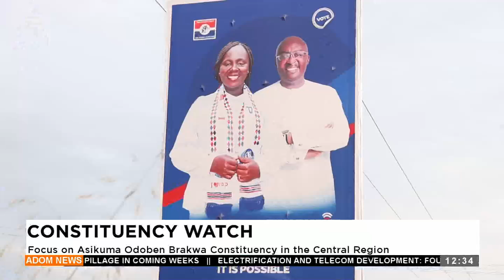Focus on Asikuma Odeben Brakwa Constituency in Central Region(23-07-24)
Focus on Asikuma Odeben Brakwa Constituency in Central Region- Premtobre Kasee on Adom TV (23-07-24)